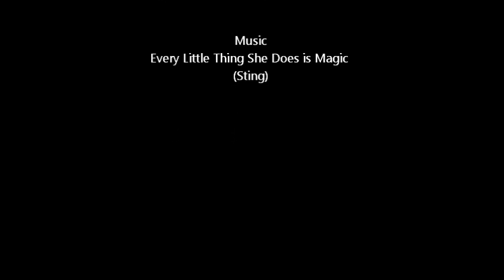Carmen Soo for Bella Accessories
The audio of this video is blocked in some countries like Germany, but you can watch it on

and